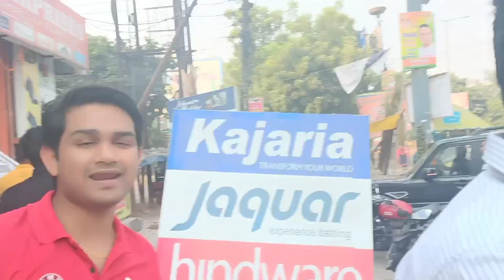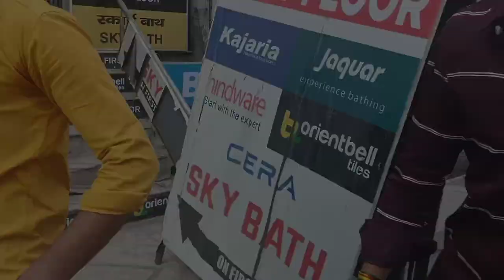Birthday bash/aag lag gayi😱/dance floor tod diya/*no clickbait*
support banaye rakhe ❤️